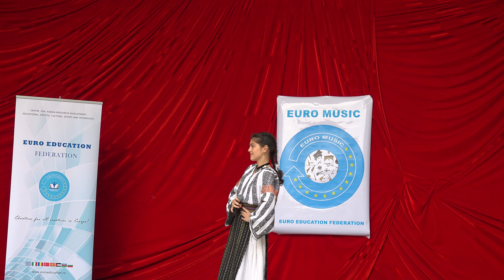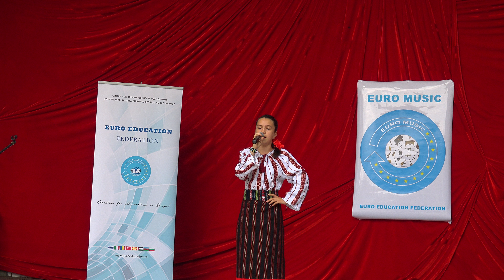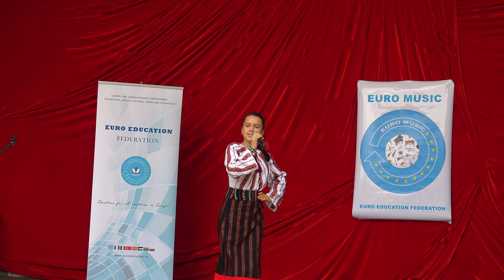EURO MUSIC 2018 - EDITION VI